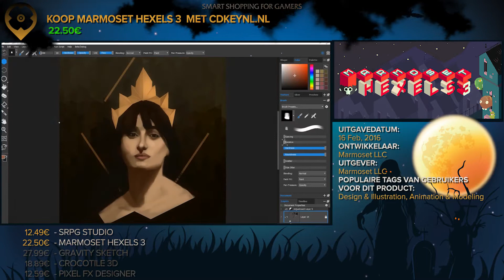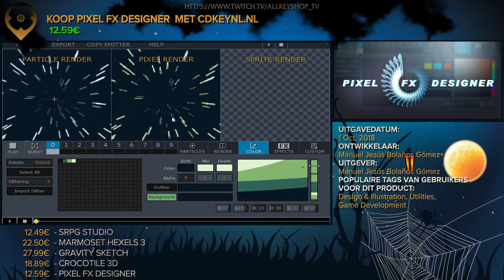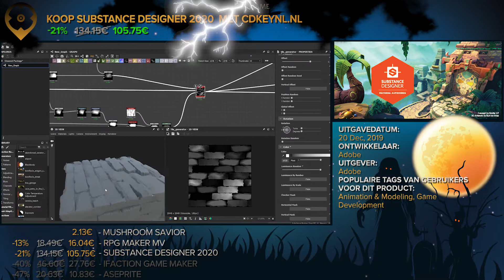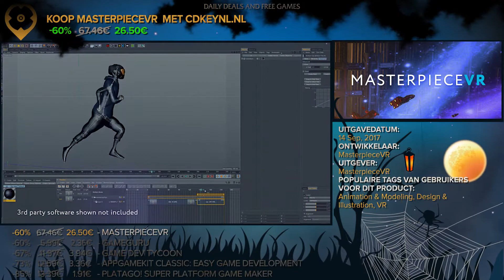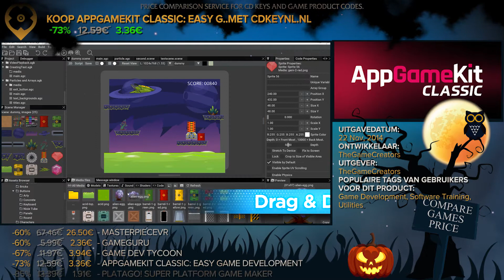Top 15 Best Game Development - November 2020 Selection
0:03 SRPG Studio
0:23 Marmoset Hexels 3
0:43 Gravity Sketch
1:03 Crocotile 3D
1:23 Pixel FX Designer
1:43 Mushroom Savior
2:03 RPG Maker MV
2:23 Substance Designer 2020
2:43 iFAction Game Maker
3:03 Aseprite
3:23 MasterpieceVR
3:43 GameGuru
4:03 Game Dev Tycoon
4:23 AppGameKit Classic: Easy Game Development
4:43 PlataGO! Super Platform Game Maker